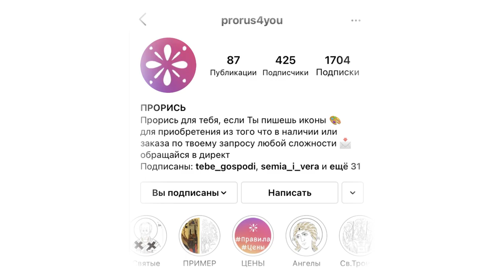Прорись для тебя | иконная прорись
Иконная прорись - это отличный инструмент для ускорения процесса написания иконы. Используя прориси, вы экономите до 20% своего времени в процессе изготовления рукописной иконы.
Иконная прорись для тебя, если ты пишешь иконы
Все готовые изображения, имеющиеся в наличии доступны для просмотра в Instagram. Делайте выбор из готового или заказывайте свое. Заказ в директ.
👉 Банк прорисей на сайте магазина (для 🇺🇦):
👉 или на специальном сайте (для 🇷🇺, 🇧🇾 и 🇰🇿) :
👉 Специальная лента готовых прорисей (прием заказов в мессенджере, ответы на вопросы)
☝️ СОСРЕДОТОЧЬСЯ НА ПРОЦЕССЕ НАПИСАНИЯ ИКОНЫ. ДОВЕРЬ РИСУНОК ПРОФЕССИОНАЛАМ.